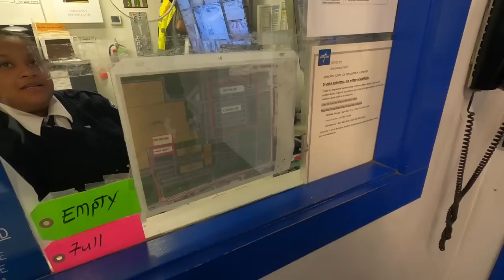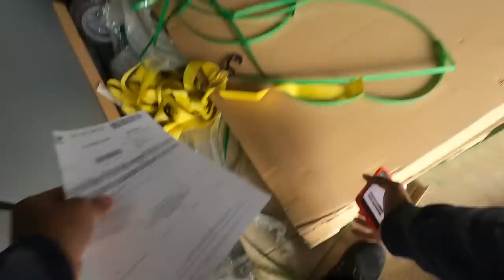How To Make MORE MONEY In Less Time! Use These 2 GIG Apps!